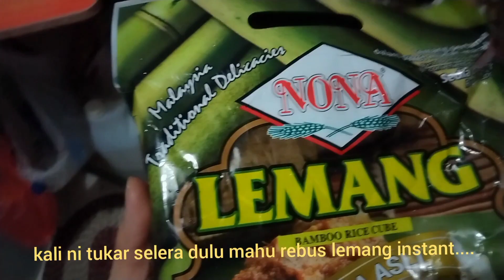sini kita rebus rebus lemang